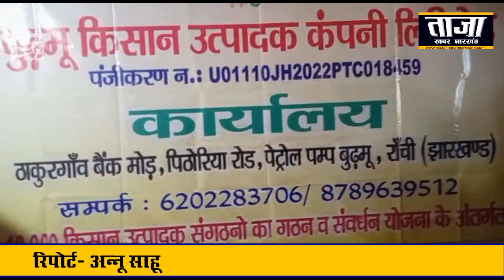बुढ़मू प्रखंड के ठाकुर में खुला किसान उत्पाद कंपनी लिमिटेड का कार्यालय, किसानों को मिलेगा लाभ...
रिपोर्ट- अन्नू साहू...
रांचीः बुढ़मू प्रखंड के ठाकुर गांव बैंक मोड़ पिठौरिया रोड में बुढमू किसान उत्पाद कंपनी लिमिटेड के कार्यालय का उद्घाटन किया गया। मुख्य अतिथि रांची सांसद, संजय सेठ ने फीता काट कर कार्यालय का उद्घाटन किया। मौके पर सांसद संजय सेठ ने कहा कि देशभर में 10 हजार एफपीओ खोला जाएगा। इसी कड़ी में कृषि उत्पादक क्षेत्र बुड़मू में भी कार्यालय खोला गया है। यहां से किसानों को उन्नत खेती करने के तरीके, अच्छी क्वालिटी के बीज उपलब्ध कराने के साथ साथ वैज्ञानिकों द्वारा कृषि करने के उन्नत तकनीक की जानकारी भी दी जाएगी।
मौके पर केन्द्र के अध्यक्ष और सचिव ने जानकारी देते हुए कहा कि, वर्तमान में किसानों के बीच 200 किलोग्राम सरसो के बीज का वितरण निःशुल्क किया गया है। यहां से जो भी बीच या खाद किसानों को उपलब्ध करवाया जाएगा, उसमें अनुदान होगा। किसान जो फसल उगाएंगे उसके लिए बाजार उपलब्ध करवाने की भी तैयारी है, ताकि किसानों को फसल बेचने में कोई परेशानी ना हो उन्हें बिचौलियों से बचाया जा सके। यह केन्द्र बुढ़मू प्रखंड के ठाकुर गांव बैक मोड के समिप खोला गया है।